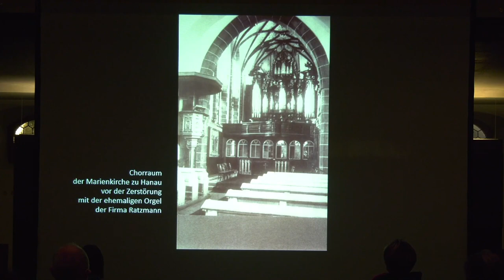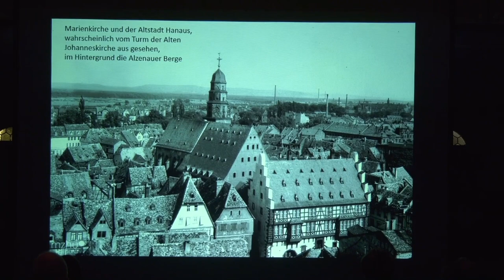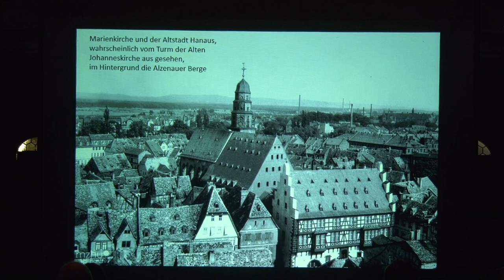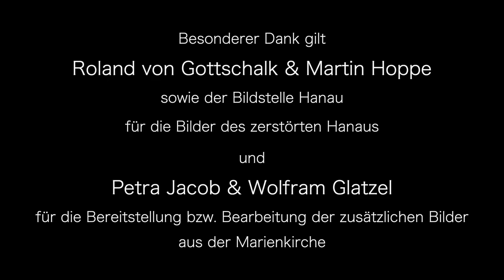J.S. Bach: Contrapunctus 1 BWV 1080 - Martin Lücker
In der Endphase des 2. Weltkriegs, am 19. März 1945, wurde die Stadt Hanau durch Bombenangriffe schwer zerstört.
Die Motette in St. Marien am 19. März 2021 war dem Gedenken daran gewidmet.
Zur Musik traten Texte aus der Bibel und von Zeitzeugen sowie Bildmaterial, das die Stadt Hanau freundlicherweise zur Verfügung gestellt hatte.
Liturgische Gestaltung: Pfarrerin Heike Mause
An der Grenzing-Orgel: Prof. Martin Lücker

Im Rahmen dieser Motette erklang:

Contrapunctus 1
aus: Die Kunst der Fuge BWV 1080